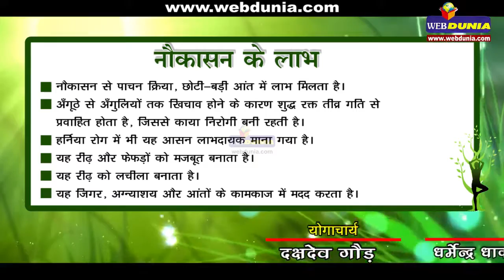नौकासन I Naukasana